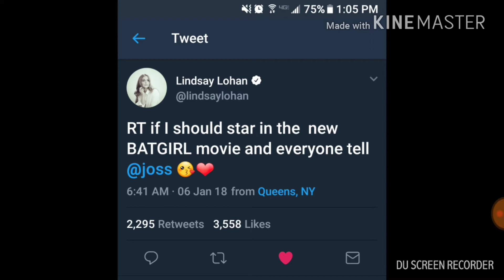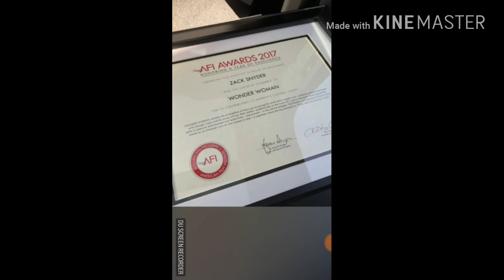Lindsay Lohan Wants To Play Batgirl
Lindsay Lohan expresses interest in playing Batgirl in the DCEU